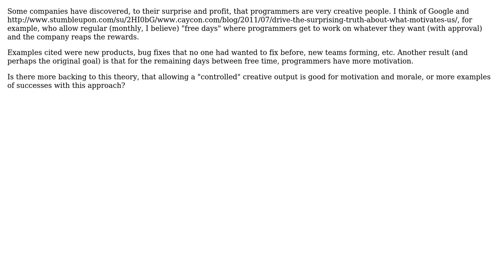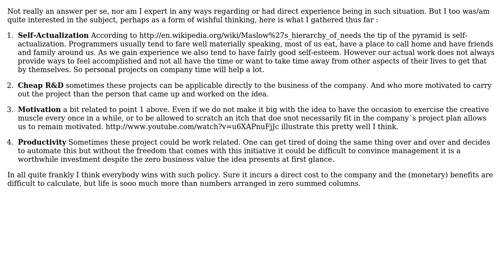Software Engineering: Exploiting creativity with "free time" (2 Solutions!!)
Software Engineering: Exploiting creativity with "free time"

With thanks & praise to God, and with thanks to the many people who have made this project possible! | Content (except music & images) licensed under CC BY-SA | Music | Images & others | With thanks to user Newtopian user MPelletier user gnat user gbjbaanb and the Stack Exchange Network Trademarks are property of their respective owners. You are responsible for your own actions.